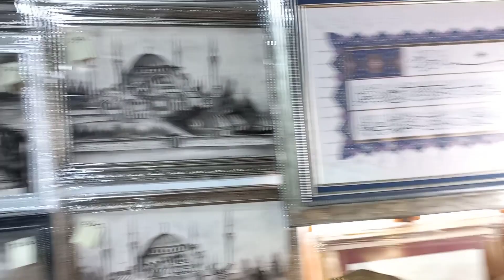Ankara Kale. Замок в Анкаре. Castle in Ankara. 👍 URAL chips 🍟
исторический рай